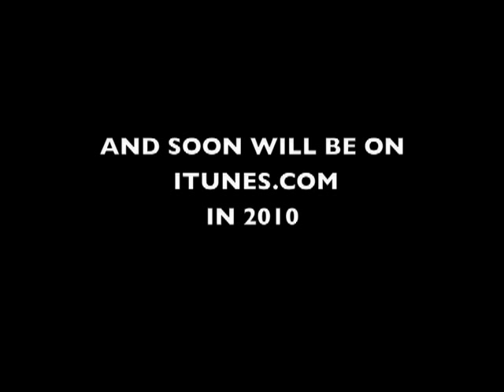JAMES SPAULDING IN SAN FRANCISCO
A four minute music performance video by jazz alto saxophonist and flutist, James Spaulding, performing his original piece, "Gotstabe A Better Way" with the San Francisco City College Band. For more information on James Spaulding go to http